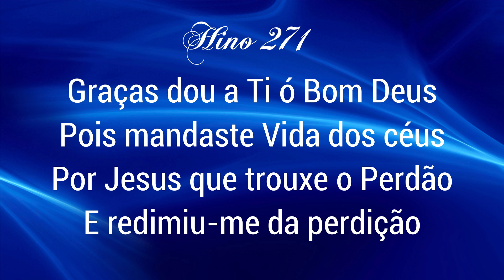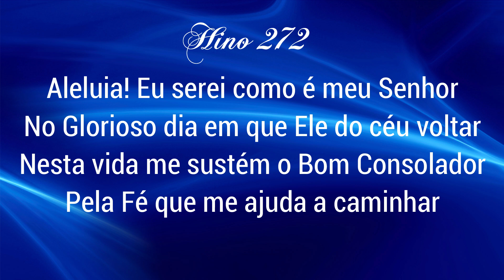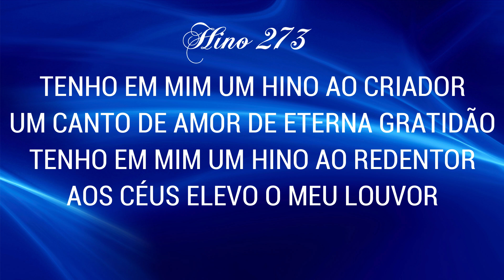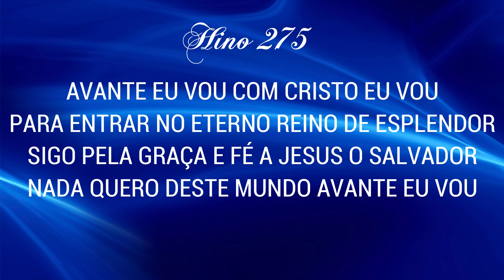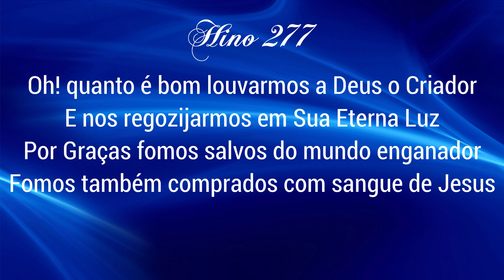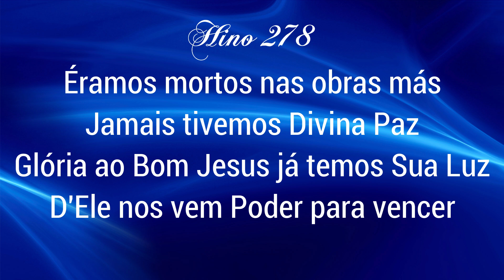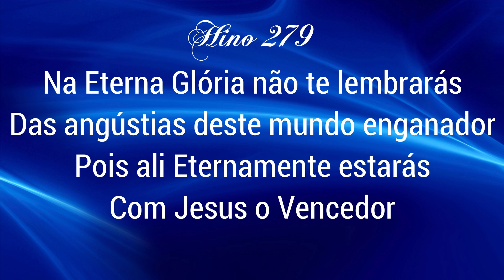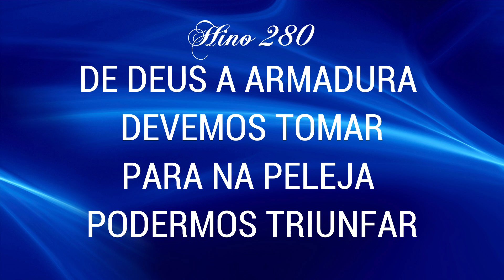HINÁRIO COMPLETO COM LETRAS - HINOS CCB 10 HINOS EM SEQUENCIA do 271 ao 280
HINÁRIO 5 DA CONGREGAÇÃO CRISTÃ NO BRASIL-CCB
Hinos de Louvores e Súplicas a Deus - Hinos de uso EXCLUSIVO das Igrejas da Congregação Cristã no Brasil conforme se encontra no Registro de Direitos Autorais no Ministério da Cultura sob o nº 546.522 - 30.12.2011
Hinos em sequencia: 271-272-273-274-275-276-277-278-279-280